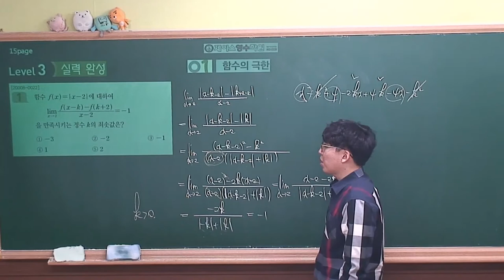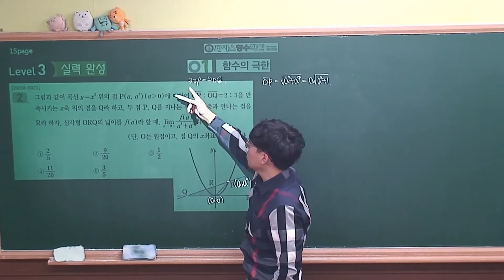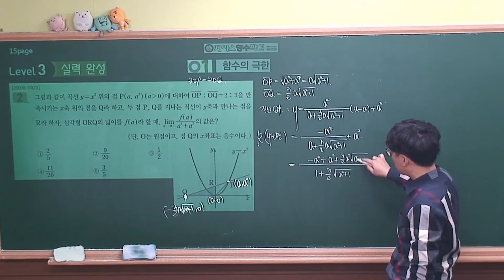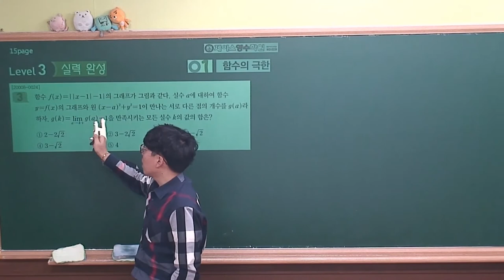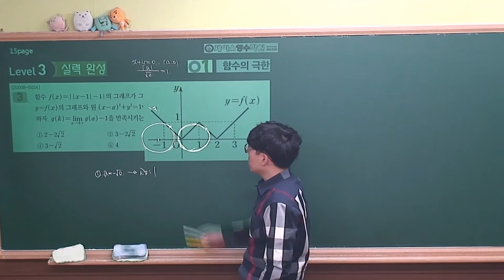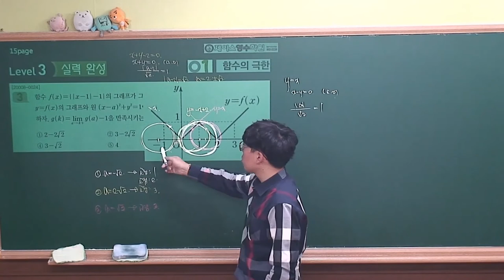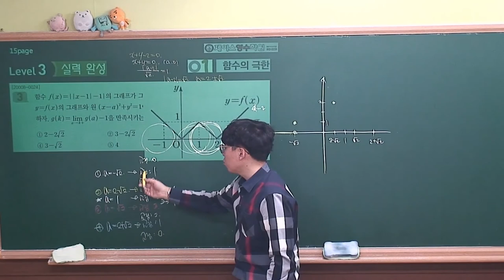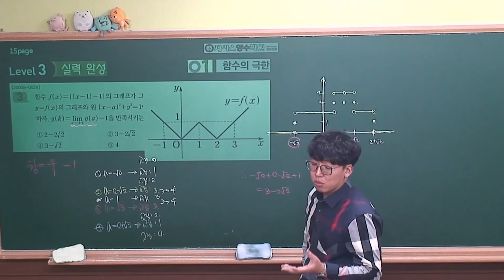[2021 EBS 수능특강 수학영역-수학2] 1.함수의 극한 level3